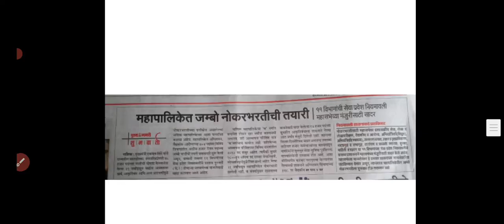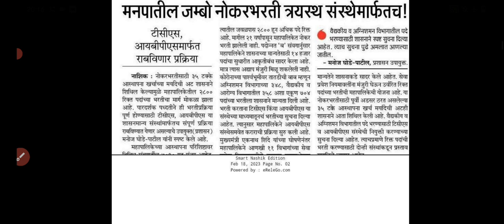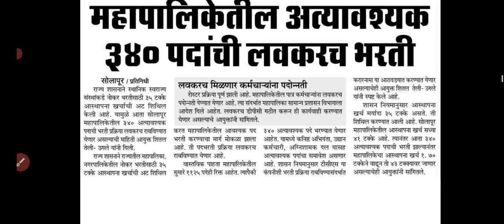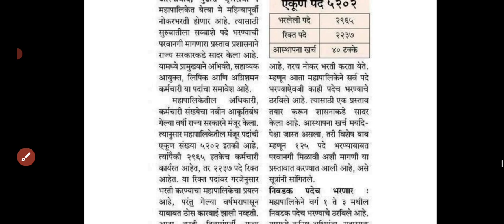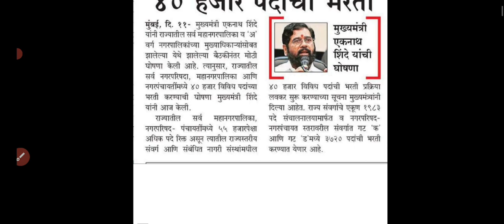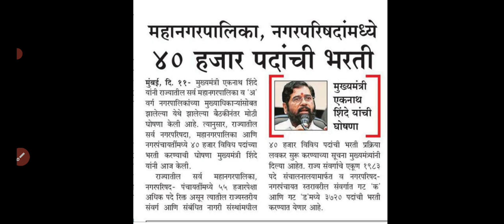मनपा आणि नगरपरिषद भरती जाहिरात 2023 | राज्यातील 15 मनपाच्या रिक्त जागा प्रसिद्ध🎉|जवळ्पास 40 हजार पदे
पिंपरी चिंचवड महानगरपालिका टेस्ट सिरीज येथून घ्या

study मटेरियल साठी आणि update साठी आत्ताचं telegram join Kara